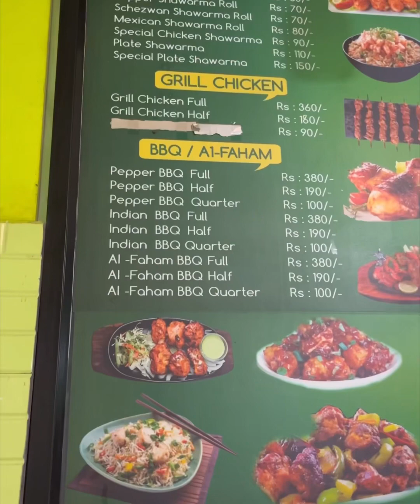ఎన్ని చికెన్ item’s, Thakkuva Cost Chennai lo, Ibrahim Biryani, Ayanavaram,Chennai .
Manchi food, Manchi Quantity, Quality @aikyamfoodtravel